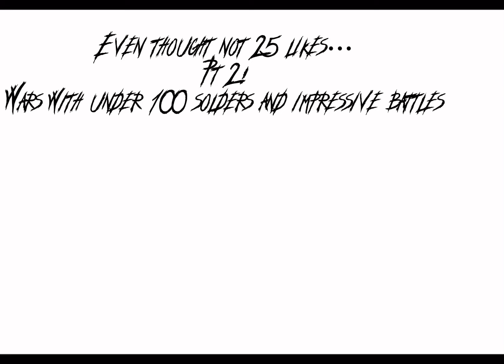Wars with under 100 soldiers and impressive battles pt 2!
Pt 2! 0.1 likes for part 3
0.1=Bruh in the comments